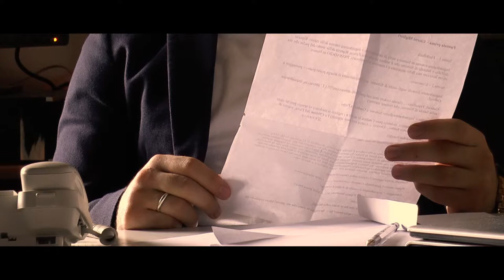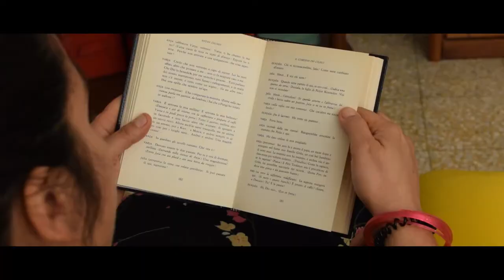IO E MIO FRATELLO EP 1 - Giorni migliori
"Se io voglio la mia parte di eredità, devo ospitarlo a casa mia. LUI???

Web series indipendente e autoprodotta.
Scritta, diretta e interpretata da Gabriel Badea Dorigo e Simone Ciulli.